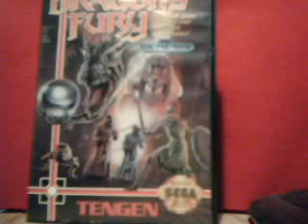Dradon's Fury for Sega Genesis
i want you to tell me if you like/dislike this game